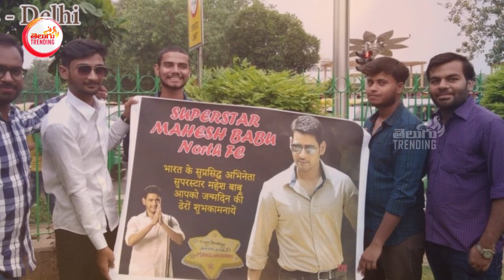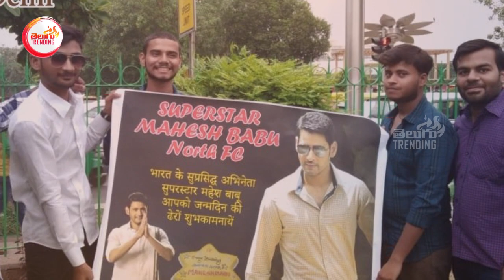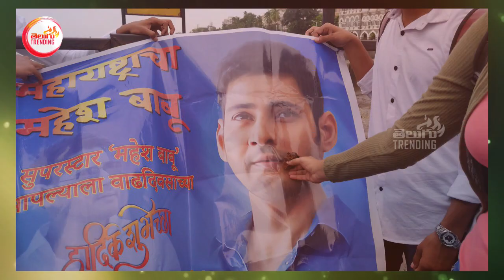North Indian Crazy Fans Of Maheshbabu